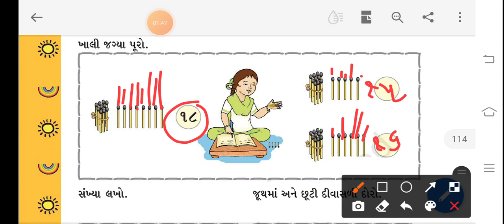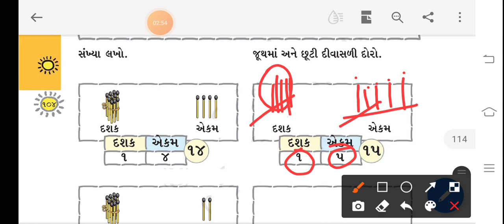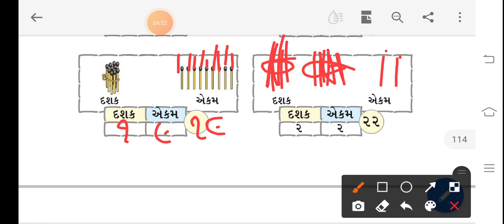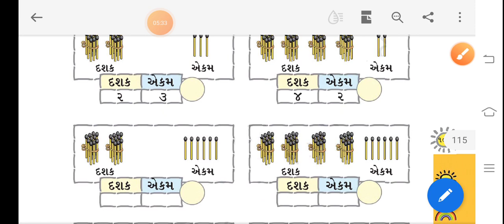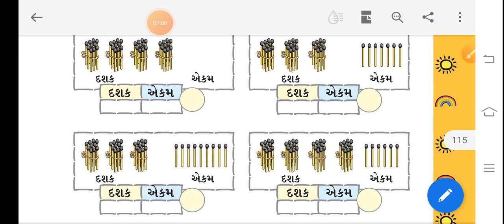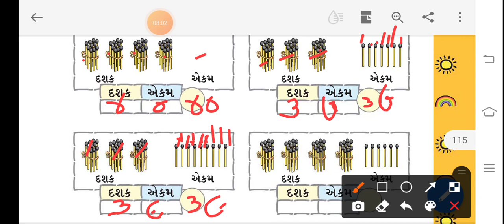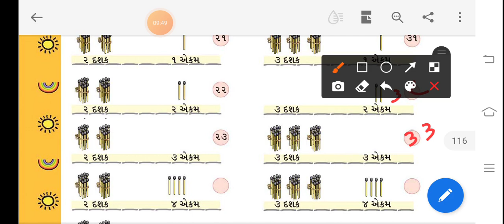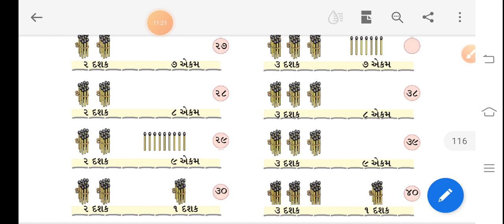STD-1 ગણિત CH ૮ એકવીસ થી પચાસ સુધી ની સંખ્યા PART 1